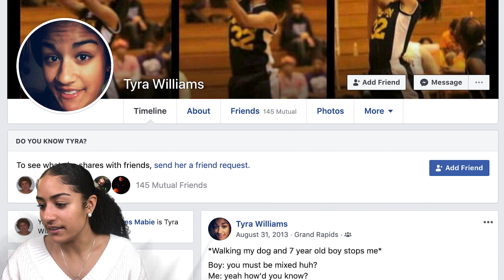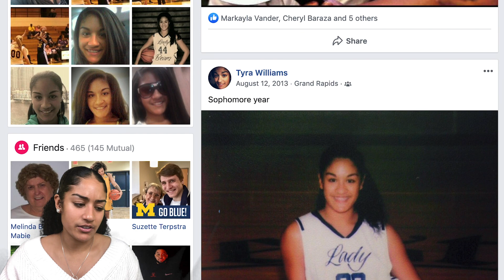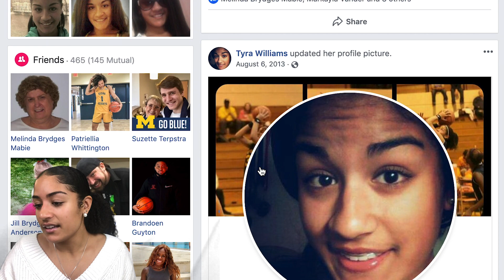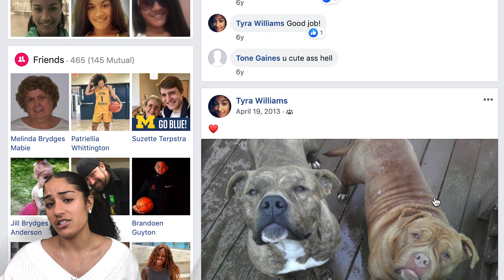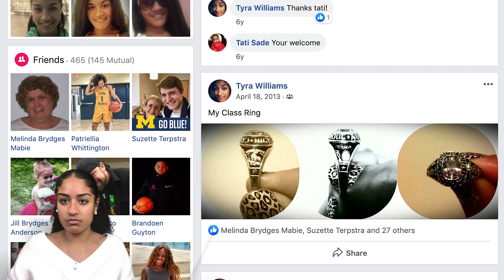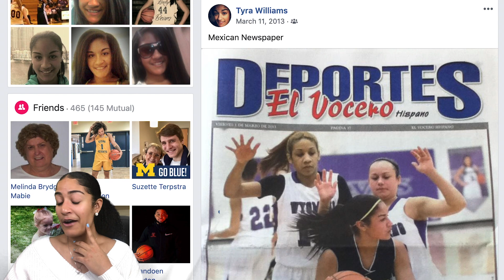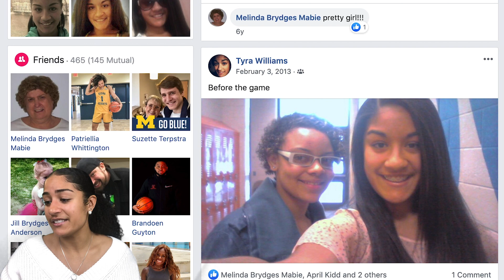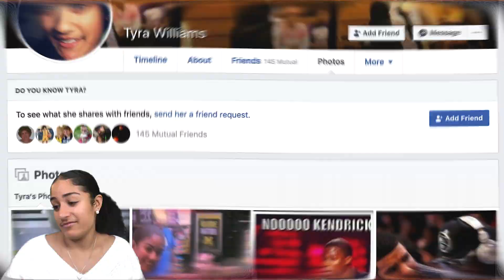Reacting to my old Facebook posts | Tyra Nicole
Hey!! I was going through my old Facebook posts...don't ask me why I posted some of this stuff because I don't even know the answer lol. Enjoy the reaction!...(New Instagram name: @MzTyraNicole)